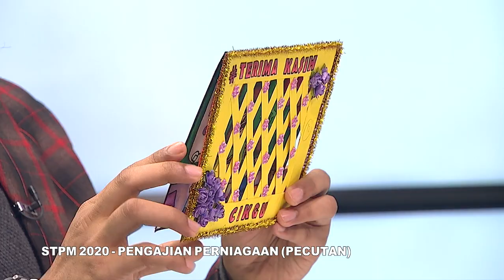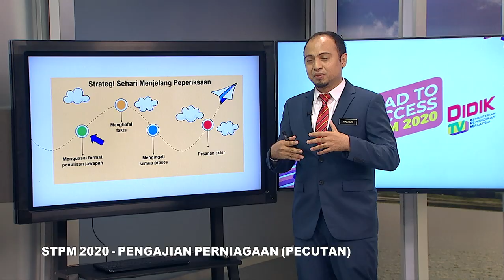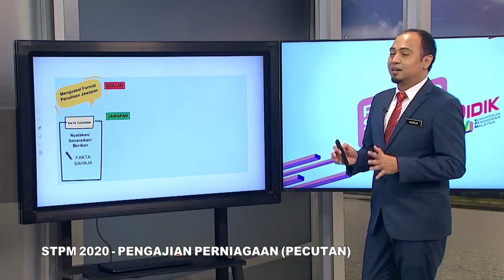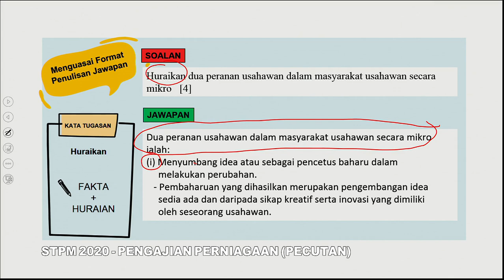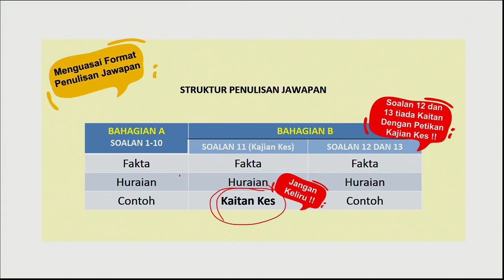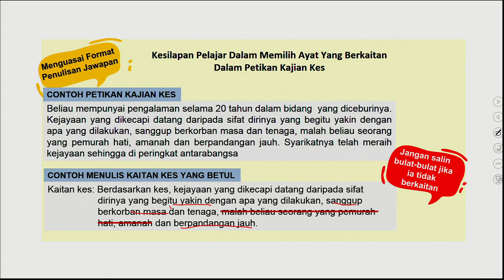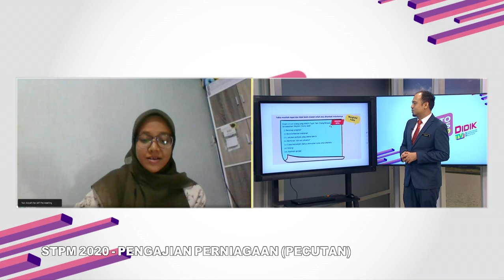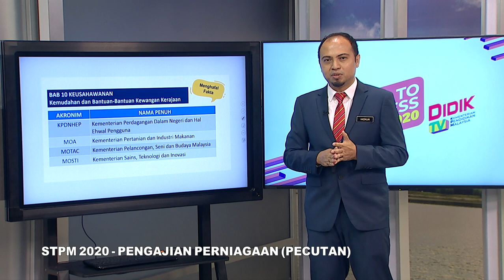DidikTV Road To Success Stpm 2020 Ep 32 Pengajian Perniagaan Pecutan